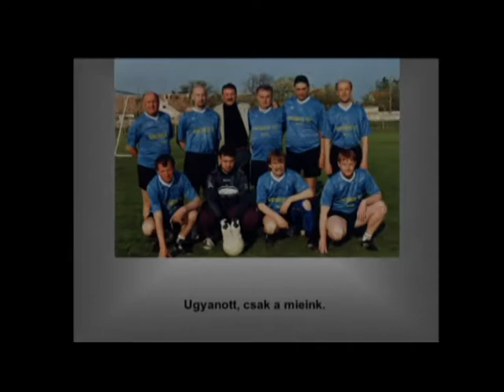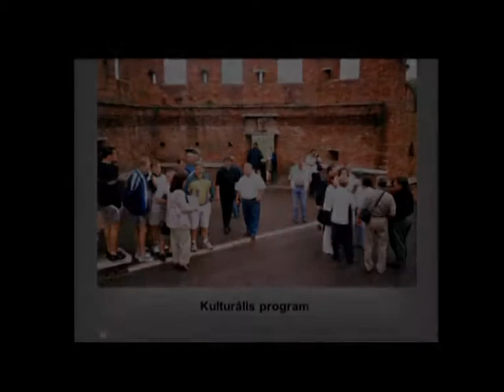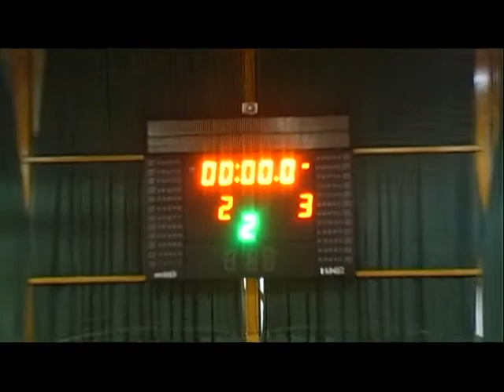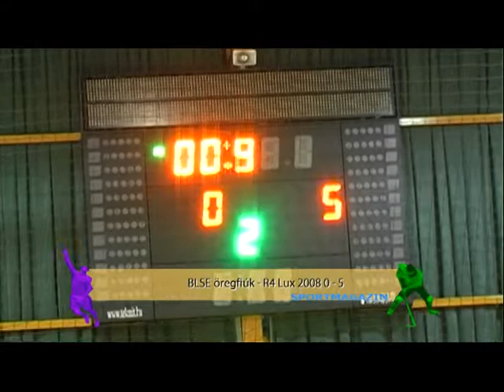Déltv Sportmagazin 2013.03.01.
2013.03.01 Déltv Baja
A tartalomból:
Csengő Tamás a Híd SC-ben
Koch Renáta visszavonul
R4 Lux 40 éves buli
Ergométer és Harlem shake bajai módra
Készítette:Antal Tibor, Berger Csaba Déltv